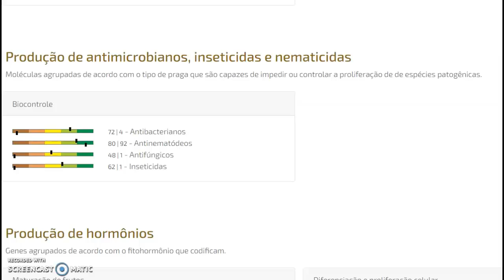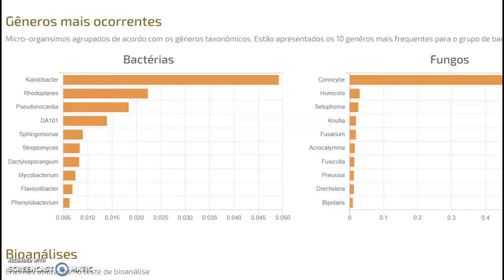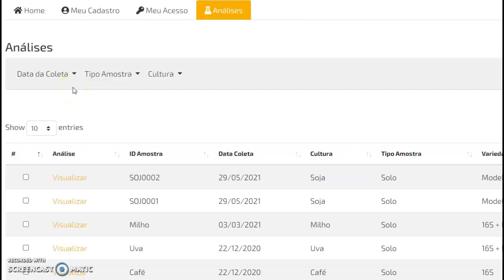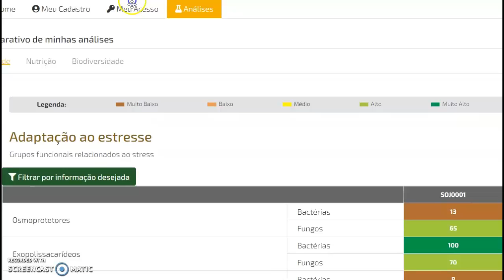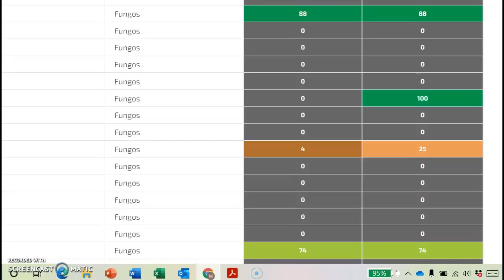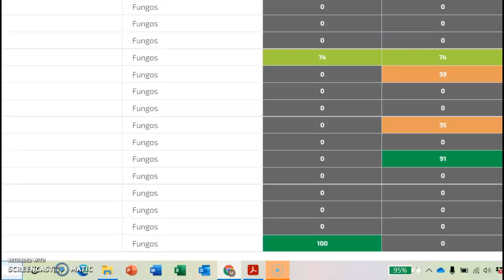AgriAnalysis - Nova versão e ambiente de comparações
Neste vídeo é feita uma breve apresentação da nova versão da AgriAnalysis, incluindo novos indicadores e a ferramenta de comparações das amostras dos cliente